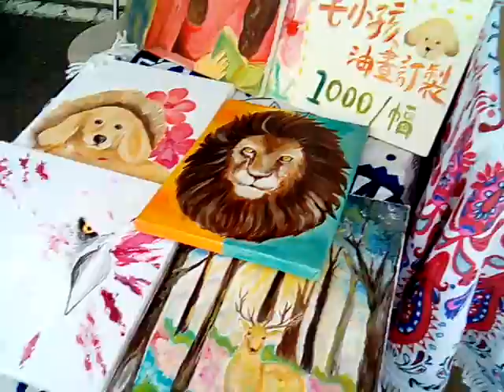VID 20171104社區發展協會打造社區合作平台 144011 藝術市集台南市新營區大宏社區綠川北街週末的活動